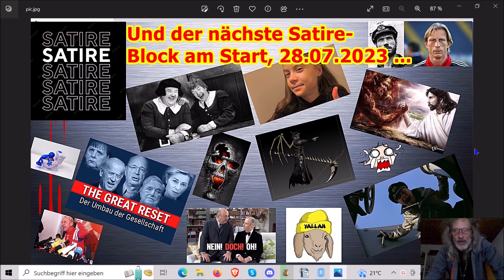Der nächste Satire Block am Start, 28.07.2023 ...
Die Adresse findet ihr im Impressum meiner Schrumpfkopf TV site:
Homepage Schrumpfkopf TV:

Schrumpfkopf TV,usw.,etc.,satire,menschenverachtung,terror,horror,nwo,great reset,genozid,satanismus,vernichtung,umvolkung,deutschland abschreckendes beispiel,Transmann statt Sandmann,energiepreisbremse,säuberung bei der Polizei,asylfakten,